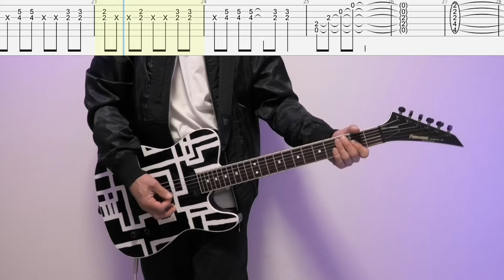CLOUDY HEART / BOØWY【TAB譜】ギターカバー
boowyのクラウディーハートをギターカバーしました。
LAST GIGSでコピーしてます。

AメロのボリュームチェンジはGT-1のフットスイッチでやってます。
手元でやりたかったのですが上手く出来ませんでした。

基本のサウンドはクリーンに少しだけクランチを掛けてます。
ギターソロはRATで歪ませてます。

使用機材
BOSS GT-1　中身はコンプ　クランチ　JC-120 　ノイズゲート コーラス　リバーブ　ディレイ

感想、質問がありましたらコメントしてください😊